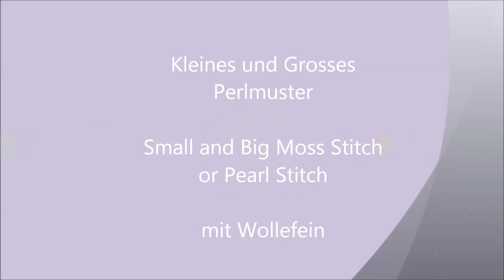Kleines und Grosses Perlmuster Strickmuster - Small and Big Moss or Pearl stitch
Einfach und effektvoll: Kleines und Grosses Perlmuster.
Sie brauchen nur rechte und linke Maschen dafür. Übergang zum Schachbrettmuster und Rippen.
Simply and effectively: Small and Big Pearl Stitch - Small and Big Moss Stitch.
You need only lnit and purl stitches for it. Following knitting paterns: Basket and Rib 2x2.
Просто и эффектно: Маленький и Большой Жемчужный узор (или Рисовый).
Вым нужно только лицевые и изнаночные петли. Переход к шахматному узору и резинке.
I am on www. Ravelry.com/people/Wollefein